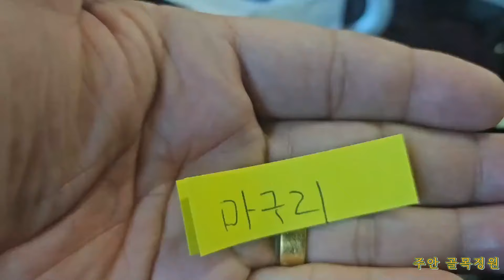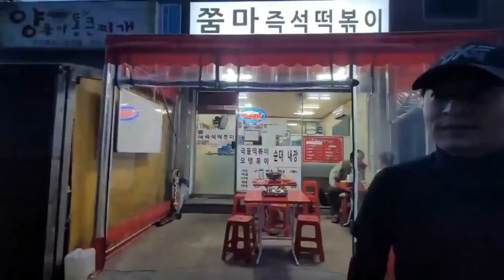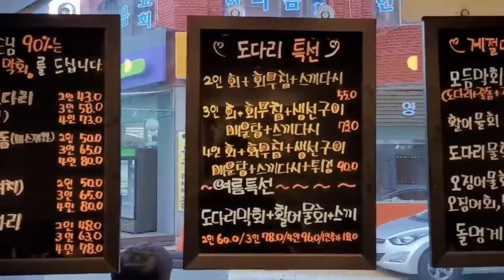인천 맛도 있는데 야장까지 있는 인천맛집모음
인천야장이 있는 맛집 모음집입니다~
골목정원
주소:주안동14-44 새마을 금고 옆 철문(야장)

시골막창
주소:인천 미추홀구 수봉남로18번길 81-22

우리동네연안부두 강남시장점
주소:인천광역시 서구 신석로77번길 12 월드프라자 110호